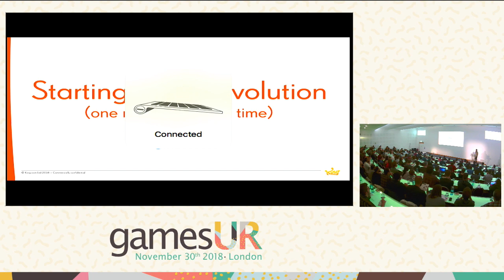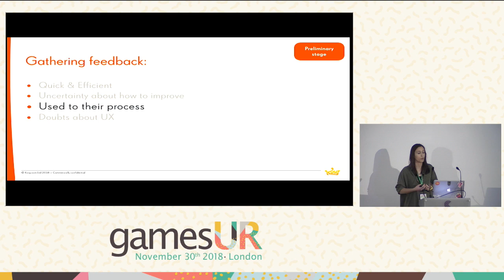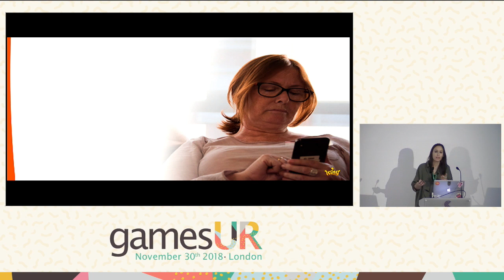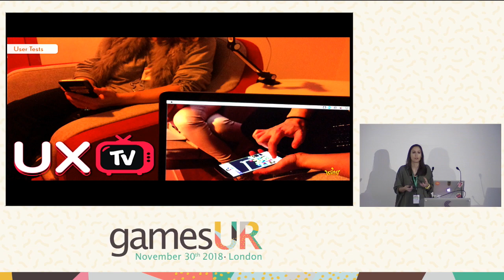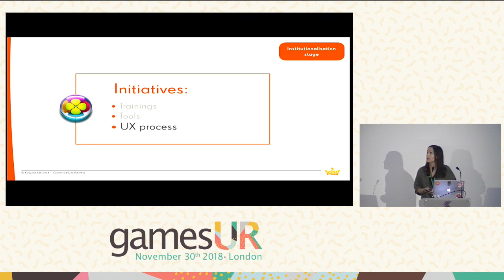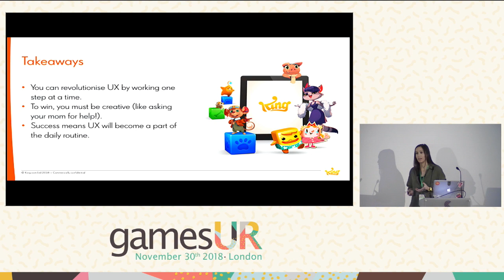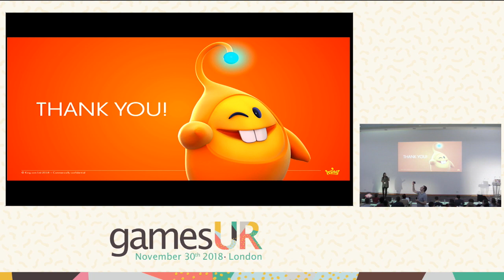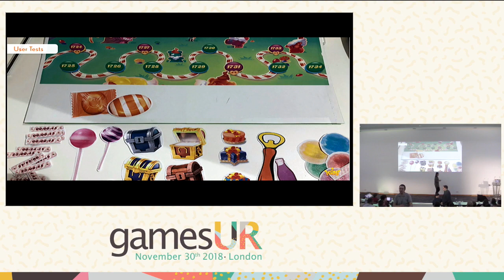Starting a UX revolution (One New Game at a Time) - Carmen Hevia, King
GamesUR is a day-long event of knowledge-sharing for video game professionals leveraging games user research (gamesUR): user testing, game analytics, user experience (UX) processes.

Starting a UX revolution (One New Game at a Time)

In a lot of game companies, UX is still a new and unknown area. Carmen joined King, the company behind Candy Crush, 2 years ago. She will share her journey from starting in a company where UX was unknown and full of misconceptions, to release a new game called Diamond Diaries that has ended introducing Player-Centered Design in their process.
Through a series of detailed case studies, she will share techniques, examples and tools that they used to change the team way of working and the direction of the game and, of course, the learnings that she gathered in this journey.

The talk is of interest to anyone who wants to push UX in their companies, or is starting in a new team that is not used to working with UX Designers.

Carmen Hevia is Senior UX Designer at King, the makers of Candy Crush. She is a psychologist whose main priority is understanding player behaviour and applying her knowledge of video games. She has experience leading teams to put players at the centre of a game development process. Outside King, she loves teaching how to apply psychology in UX and CRO in several Masters and courses.